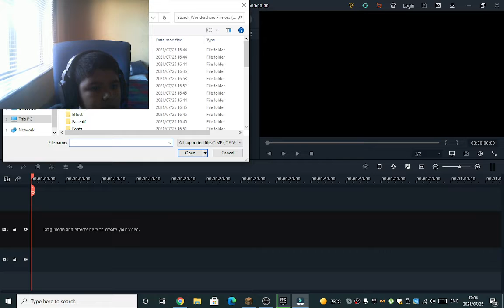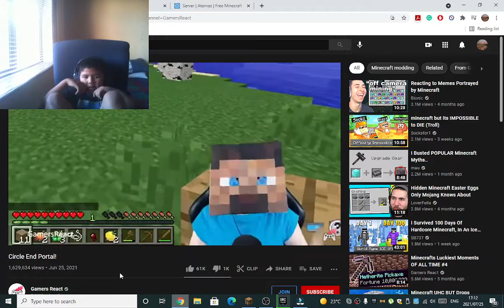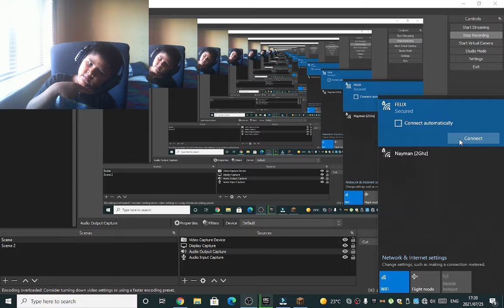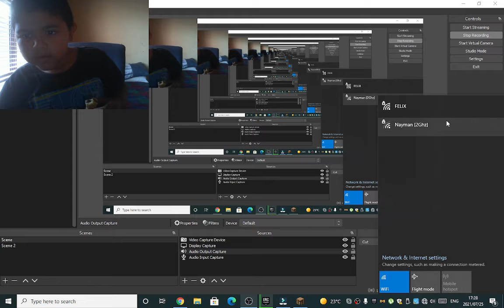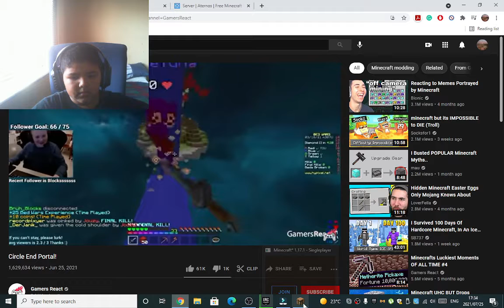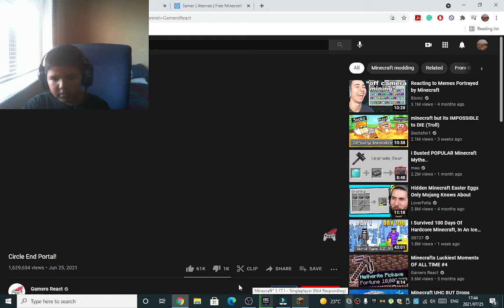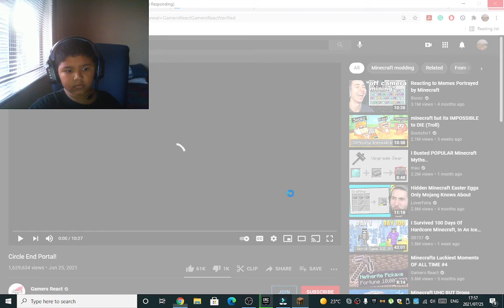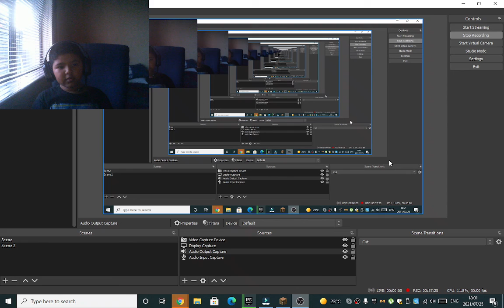Minecraft survival series ep 1